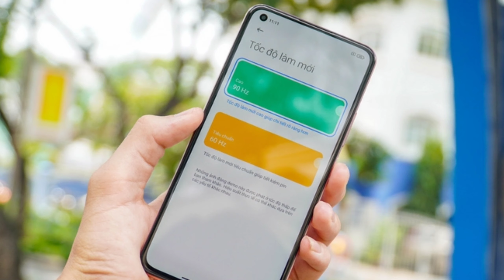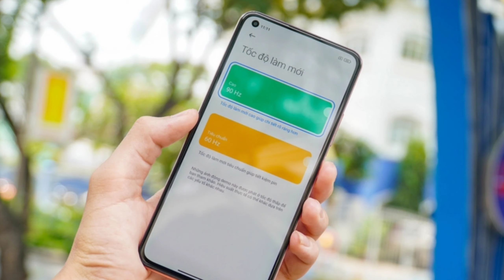Mi 11 Lite vs Redmi Note 10 Pro Max -Full Comparison,Camera,Performance,Display,price | Who is Best?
Namskar dosto pyar banaye Rakhna 🙏

Dosto aaj ke video me mi 11 lite vs Redmi note 10 pro max comparison kiye hai aur bataye hai ki konsa aapke liye best hoga ummid h video pasand aayegi.

Video topic

Mi 11 lite price
Mi 11 lite india price
Mi 11 lite design
Mi 11 lite display
Mi 11 lite camera
Mi 11 lite Processor
Mi 11 lite battery
Mi 11 lite Cons
Mi 11 lite vs Redmi note 10 pro max
Redmi note 10 pro max vs Mi 11 lite Compare

Vivo U10
Xiaomi Mi A3
Samsung M30s
Nokia 6.1 Plus
Vivo S1
Oppo K3
Vivo Y17
Realme 3
Oppo A5 2020
Vivo V17 pro